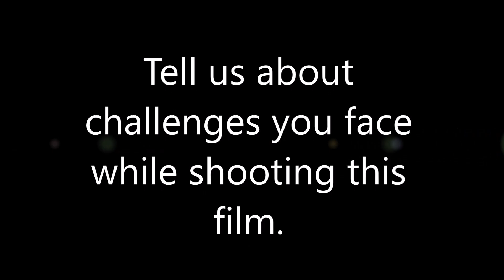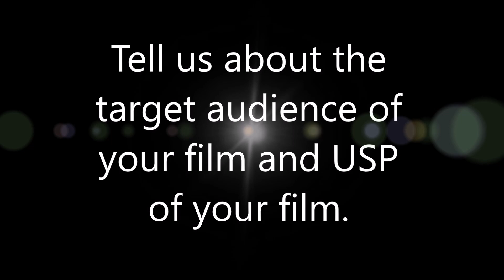Flip Side | Saju Kumar | Filmmakers Cut | 10th Dada Saheb Phalke Film Festival-20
Filmmakers Cut- Saju Kumar
10th Dada Saheb Phalke Film Festival-20
Movie: Flip Side
Director: Saju Kumar
Producer: Dream To Destiny, Noopuram Production
Production: Noopuram Productions, US